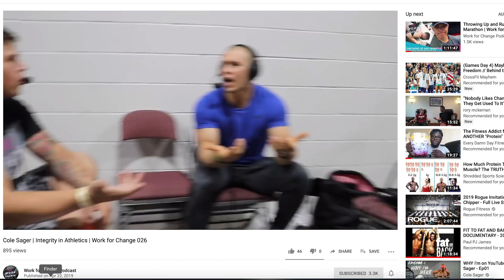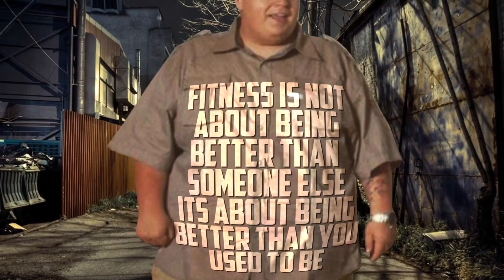Company Sells "Fat Burning Bar" (I AM MAD)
What do you guys think of built selling a fat burning bar?